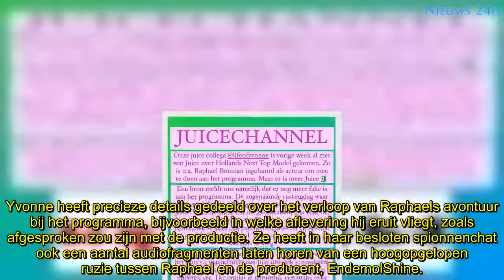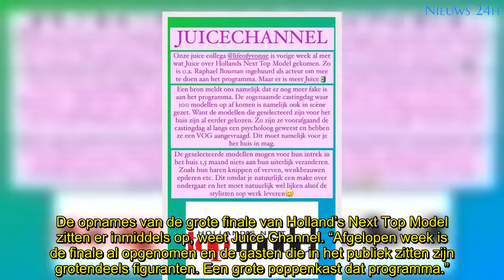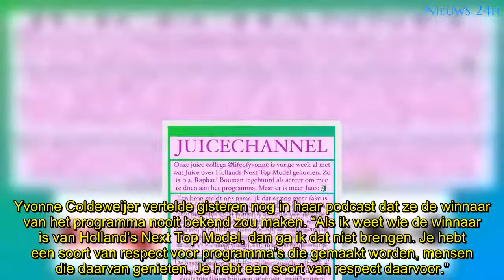Drama voor RTL: winnaar Holland’s Next Top Model nu al uitgelekt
RTL kampt met een gigantisch lek achter de schermen van Holland’s Next Top Model. Eén van de juicekanalen heeft nu zelfs al de winnaar van het nieuwe seizoen onthuld.